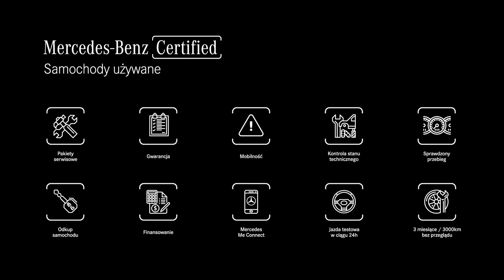MB Motors Janki: Twój używany Mercedes bliżej niż myślisz!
Zastanawiasz się nad zakupem używanego Mercedesa? Zapraszamy do salonu MB Motors w Jankach, gdzie szeroka gama pojazdów czeka na Ciebie! Każde auto objęte jest programem Mercedes-Benz Certified, co gwarantuje, że przechodziło dokładne testy i spełnia najwyższe standardy jakości.

Co znajdziesz w naszej ofercie?
✅ Pojazdy z floty demonstracyjnej
✅ Samochody firmowe
✅  Auta odkupione od naszych klientów

Zapraszamy do odwiedzenia nas w Jankach, al. Krakowska 5C i do osobistego sprawdzenia oferty samochodów używanych!

➡️ Jesteśmy częścią Grupy EmilFreyPolska ⬅️